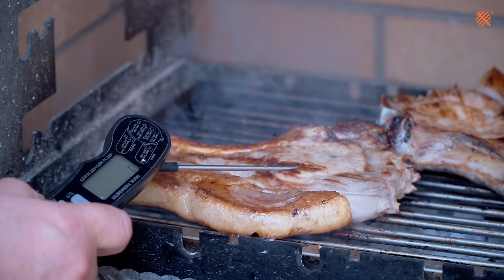Pork steaks - proper salting and cooking - Grilling Test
Pork steaks - proper salting and cooking - Test. Proper seasoning (minimum amount) and the right cooking time will give us excellent results in moisture retention. The best cooking method will also provide us with the best possible outcome in terms of moisture retention and the external appearance of the pork steak. Check out the cooking test!

Happy cooking to everyone!

The intro song was written for our channel by Yiannis Karasavvas